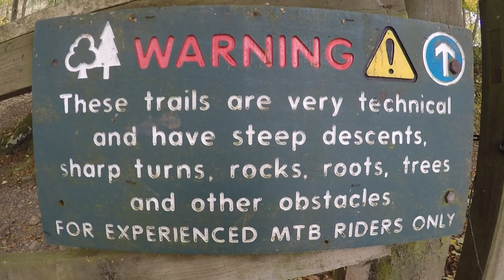Fun On Two Wheels | Short MTB Film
A small MTB film of clips in different places on my bike.
It was filmed on my GoPro. At the begging I'm sorry if the video quality is bad, i forgot to change it to 1080 so it was on 720.